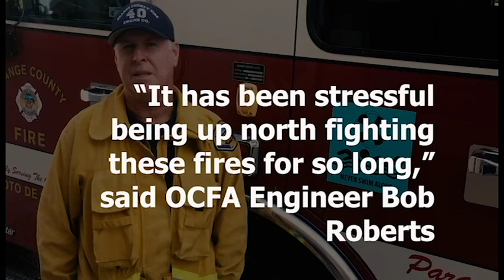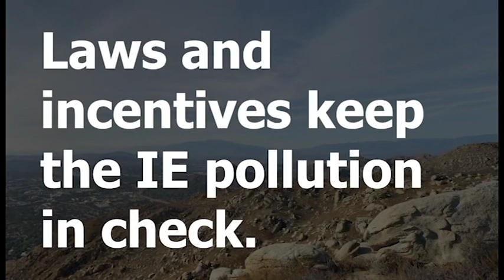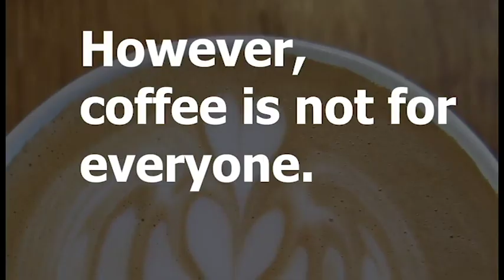Coyote Chronicle first print issue at glance - fall 2018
Get a taste for what's in the newspaper in a few minutes. Coyote Chronicle offers independent news, features and fun stories about CSUSB campus events, as well as the community beyond. Entire newspaper is produced by students, primarily for students since 1965. and on-campus news stands.